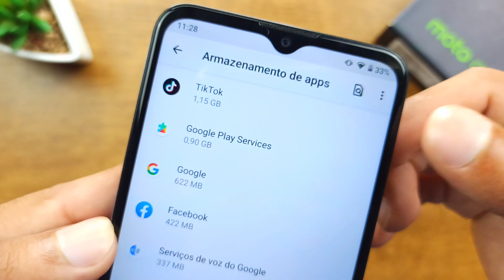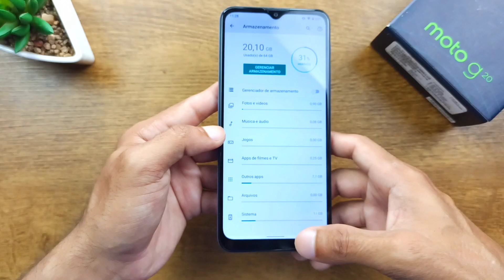COMO LIBERAR MEMÓRIA INTERNA NO CELULAR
Falando meus amigos, nesse vídeo mostro como liberar memória/armazenamento no celular de forma rápida e fácil 🙋🏻‍♂️📱💪🏼